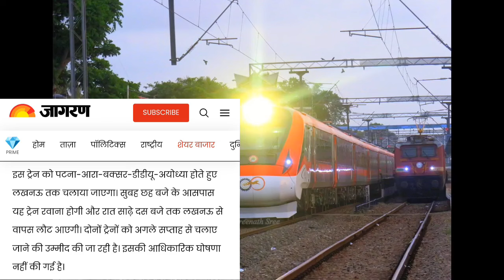पीएम मोदी 6 मार्च को सिर्फ 2 वंदे भारत को दिखाएंगे हरी झंडी,इन 2 रूटो पर उद्घाटन?Next Journey